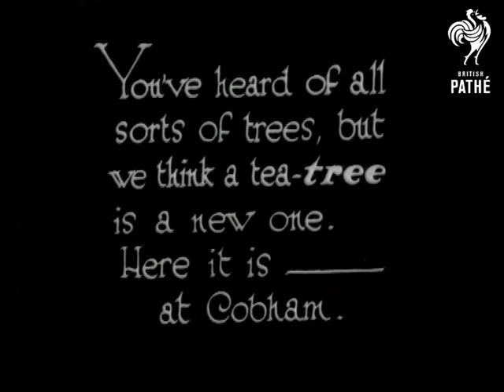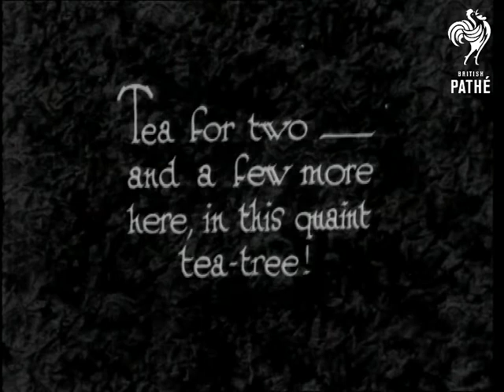The Tea Tree (1929)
L/S of some trees precedes title.  "You've heard of all sorts of trees, but we think a tea-tree is a new one.  Here it is - at Cobham."

L/S of a large building which has a board on the side advertising "Luncheons & Teas."  In front of the building is a big tree which has a table inside the trunk.  Closer view shows a couple and their baby sitting at the table which is in an enclosed area balanced on the trunk of the tree.  A sign reads: "The Old Oak Tree Dining Rooms"  C/U of the family sitting in the tree.  M/S of woman coming out of the building and walking up some steps to serve the family with their tea.  "Tea for two - and a few more here, in this quaint tea-tree!"

Low angles of the tea table, as tea is poured from a pot.  High angle shot of the tea table which shows part of the tree trunk and the family sitting around the table.  Tea is handed out to members of the large family.

Note: could be Kent or Surrey.  Excellent example of English eccentricity!
 FILM ID:1170.04